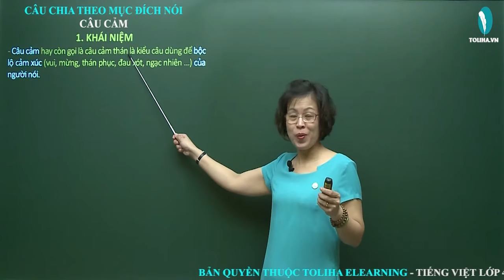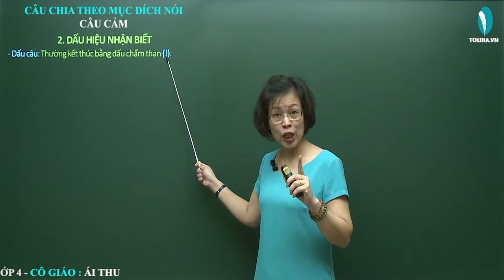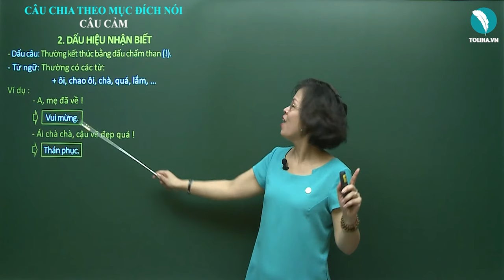Câu cảm - Luyện từ và câu - Tiếng việt 4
1. Khái niệm
- Câu cảm hay còn gọi là câu cảm thán là kiểu câu dùng để bộc lộ cảm xúc (vui, mừng, thán phục, đau xót, ngạc nhiên …) của người nói.
Ví dụ :
- Bông hoa này đẹp quá !
2. Dấu hiệu nhận biết
- Dấu câu: Thường kết thúc bằng dấu chấm than (!), hoặc dấu chấm (.).
- Từ ngữ: Thường có các từ:
+ ôi, chao ôi, chà, quá, lắm, …
Ví dụ :
- A, mẹ đã về !
- Ái chà chà, cậu vẽ đẹp quá !
Xem đầy đủ bài giảng tại